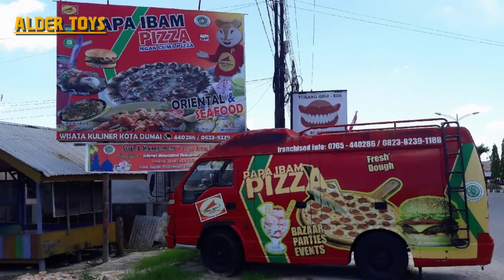Long trucks carrying toys, expedition cars, boboiboys, gundams, monster trucks, container trucks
"Welcome to ALDER TOYS"

Mobil Truk panjang membawa mainan, mobil ekspedisi, boboiboy, gundam, truk monster, truk kontainer

Mencari Mobil Mainan, Truk, Truk Molen, Excavator, Crane, Bus, Jeep, Mobil Balap.